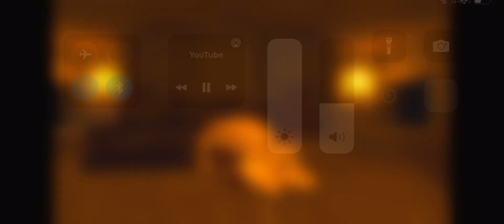Man im ded *INTENSE DYING*